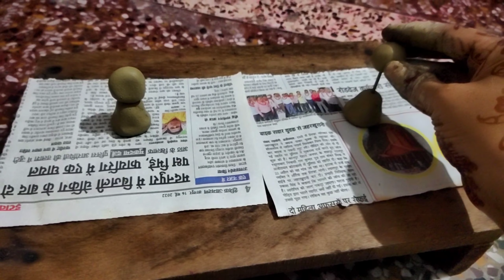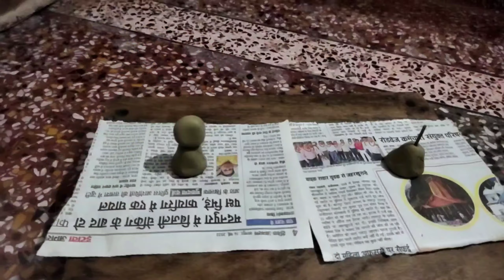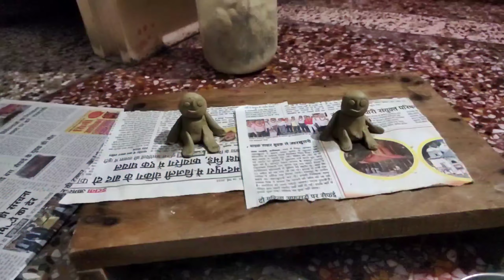करवाचौथ के चांद ने इस बार कराया बहुत इंतजार । तैयारी करते करते थक गए । Karvachauth Full Vlog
Karvachauth Full Vlog
करवाचौथ video
Shivani Kumari Official
UP Vlogger
Real Vlog at Home
Village Vlog
Village Vlogger

About me
My name is Jyoti. I am from Etawah Uttar Pradesh. In my channel Manu Jyoti Vlog I will discuss about makeup tips tricks and all related to makeup.